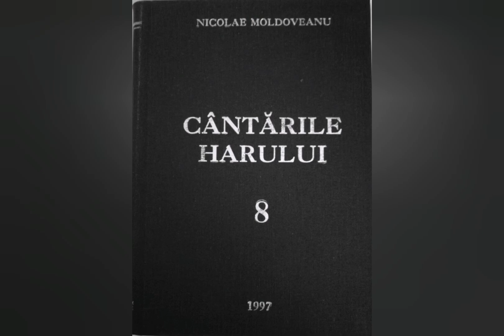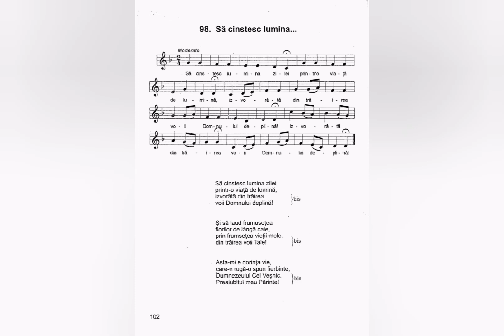Să cinstesc lumina - Nicolae Moldoveanu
Lista volumelor de cantari existente în depozitul editurii Comorile Harului din Deva:
Cantarile Domnului volumele: 1 si 2;
Cantarile Harului volumele: 1, 2, 5, 6, 7, 8, 9, 12, 13, 14, 16, 17, 18.
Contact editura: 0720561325